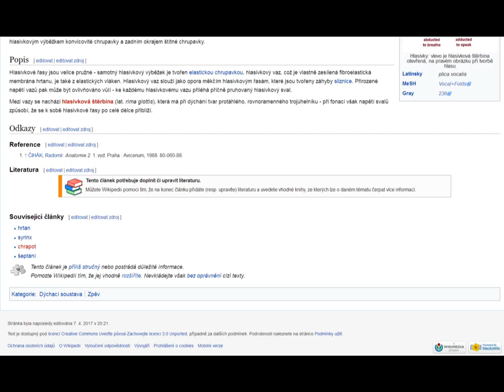KS 5 dodatek hlasivky